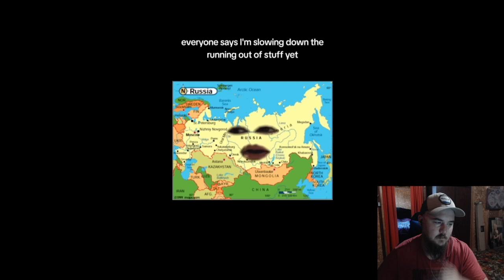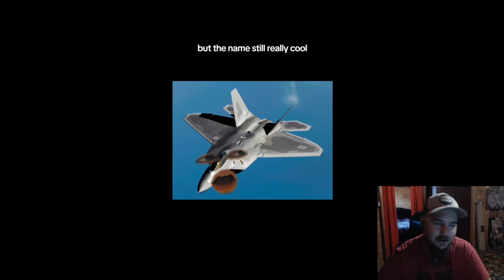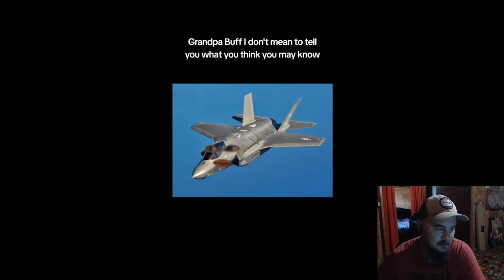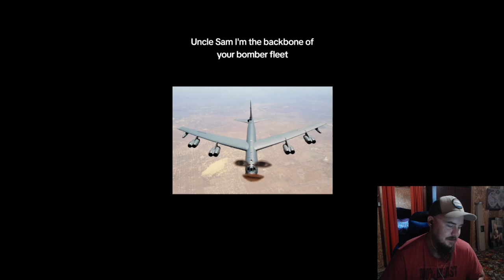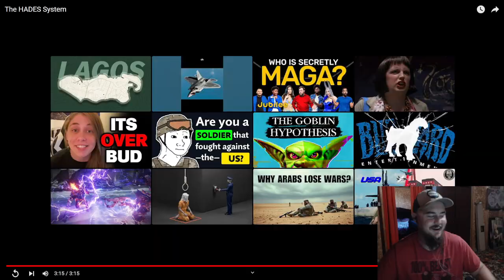Habitual Linecrosser: The HADES System Reaction